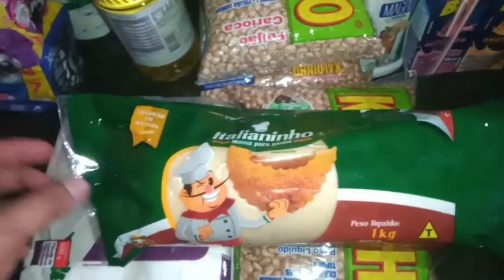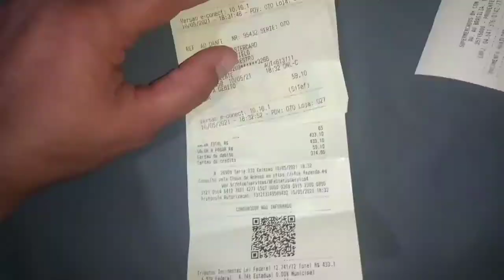fui de moto para compra do mês+tive que dar duas viagens🏍️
oi gente tudo bom com vcs espero que sim💖💖💖

curtam, comente o que vcs acharam do vídeo, compartilha,e deixe aquele like um grande beijo Deus abençoe a todos 🌹🙏

CANAIS QUE INDICO E ACOMPANHO VOCÊS VÃO AMAR🥰